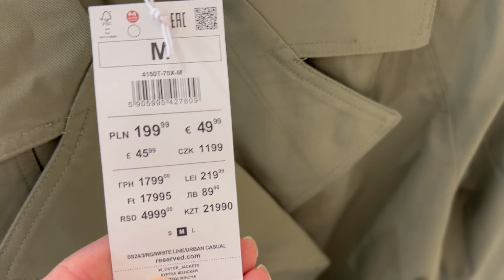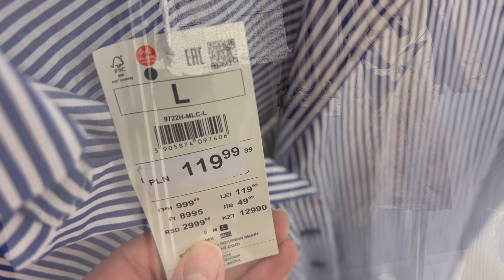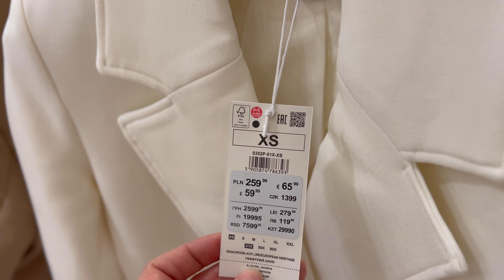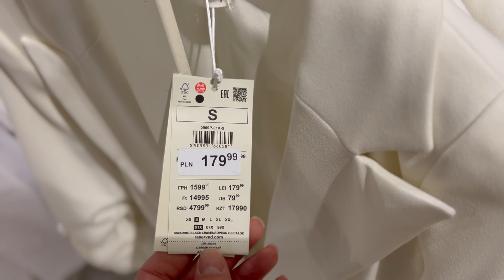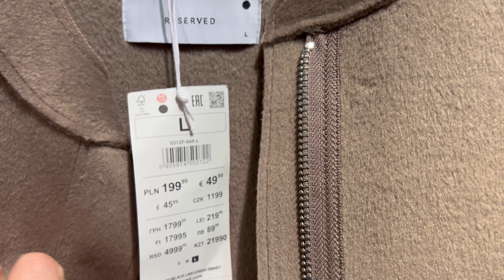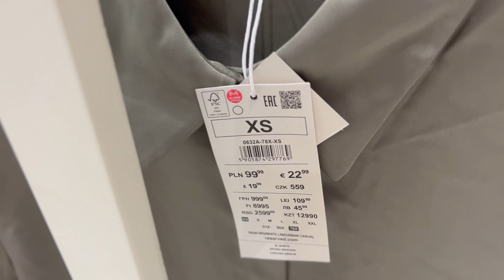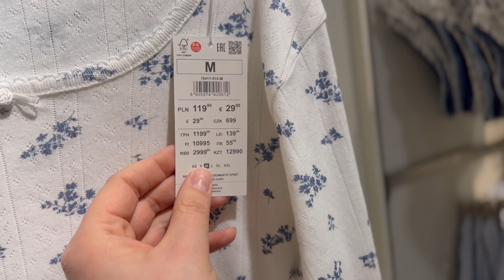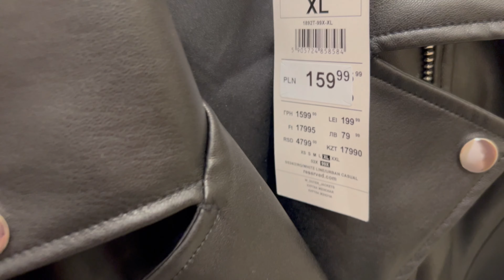Przegląd nowości RESERVED marzec 2024 + mierzymy | TRY ON HAUL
Cześć! Witajcie w trzecim filmie z serii przegląd na moim kanale. Dziś wybrałam się do stacjonarnego sklepu RESERVED aby zobaczyć, co aktualnie znajduję się na półkach. Film, to nagranie ze sklepu, gdzie przy montażu podkładam swój komentarz. Zapraszam Was serdecznie do oglądania, zostawienia łapeczki w górę jeśli film Wam się podobał oraz komentarza (nawet buźki, pomoże to promować film) :) Miłego oglądania!